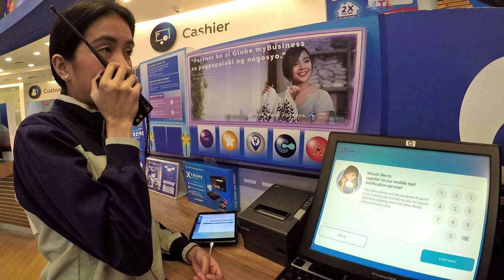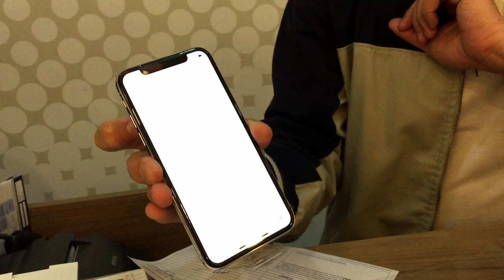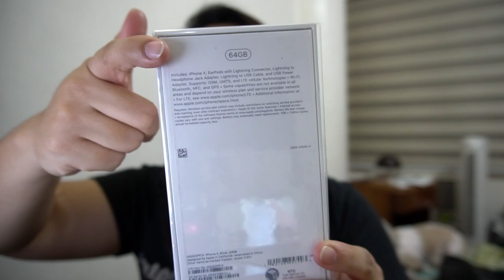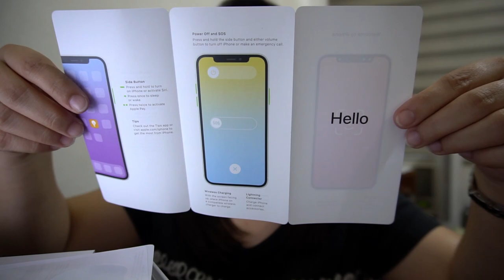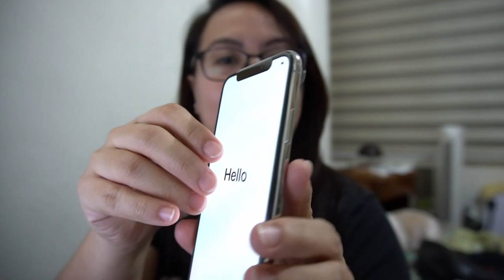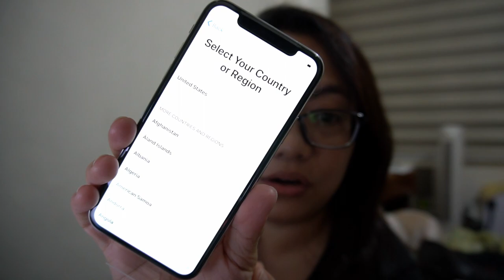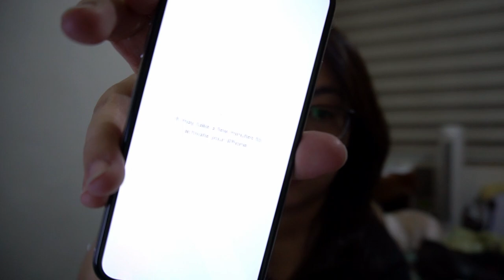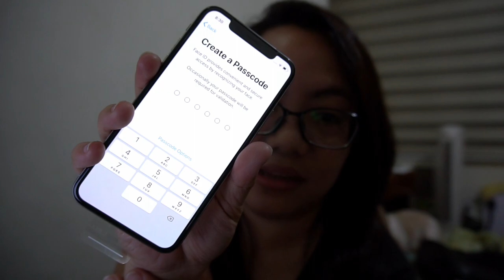iPhone X - Unboxing & Review 2019 (Insane Deal - 24K ONLY) | Vlog #19 | MayenTV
The long wait is over! I finally unboxed my new iPhone X 64gb Silver.📱

I got this brand-new phone for only Php 24,000.00* and it came with a free leather case! WHAT A STEAL!

Watch the whole video to know where and how I got it for a very low price and how you can, too. (Philippine market only). 🇵🇭

4:26 (Unboxing)
6:11 (Insane Deal - Php 24k iPhone X 64GB)
7:30 (Actual Unboxing)

Also...

*Php 24k + Postpaid plan with 16gb of data, unli calls and unli text (still a lot cheaper compared to purchasing the phone from an authorized reseller @ Php 60,000.00.)